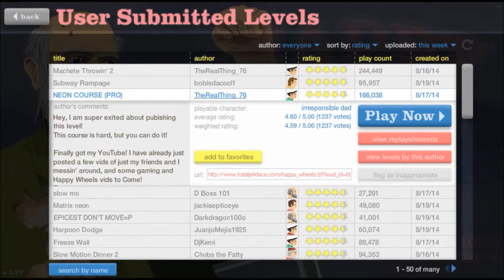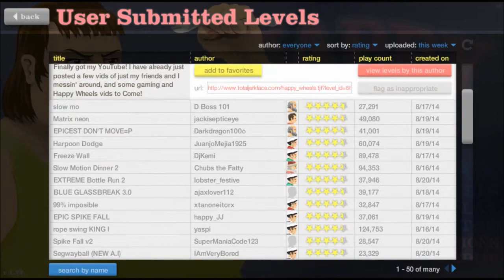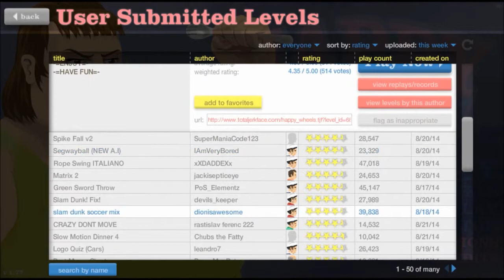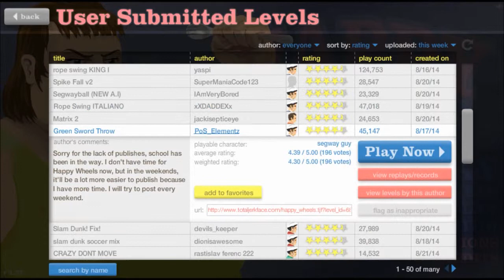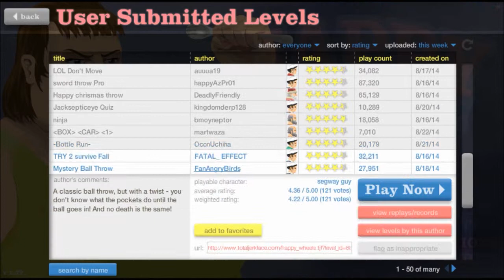HAPPY WHEELS #22: LOGOS!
↓ Psss, Ábreme!! ↓

WOOO! Nuevo gameplay de Japi Guils, hoy pillaremos como siempre y se pondra a prueba mi memoria fotografica D:
Espero les guste, no olviden apoyar el video con un helmoso like :3

♥ Juega aqui! ♥

Recuerda que un like AYUDA y MOTIVA! :D

● PlayFulbet! Gana premios con apuestas deportivas!

● Esta aplicación te avisa cuando subo un video, en Firefox o Google Chrome =)

★ Pincha en la serie que mas te guste =) ★

♥ MINECRAFT

♥ Gracias por leer hasta aqui (: ♥